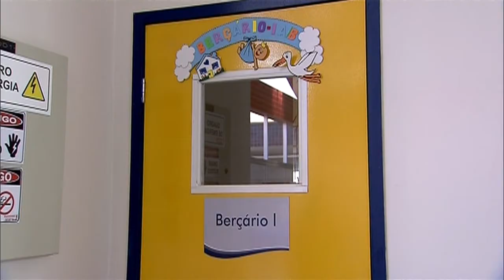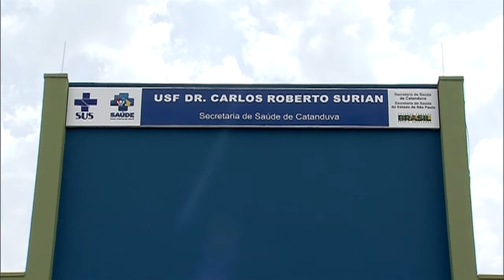Minha Casa Minha Vida entrega mais de 2,7 mil moradias em quatro estados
ATIVIDADES DA PRESIDENTA - 28.08.15: Nesta terça-feira (28) serão entregues mais de 2,7 mil moradias do Minha Casa Minha Vida em quatro estados da federação. A presidenta Dilma Rousseff participará pessoalmente da cerimônia no município de Caucaia (CE), onde 480 famílias receberão residências.